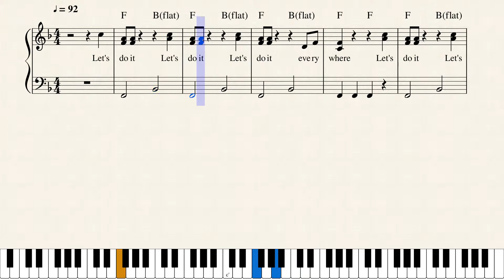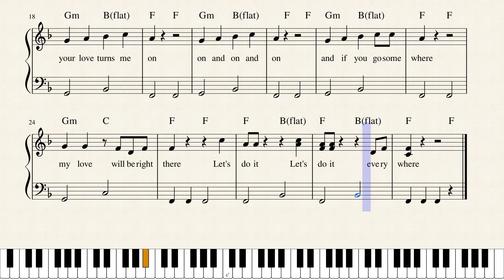Let's Do it(every where)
Let's love every where